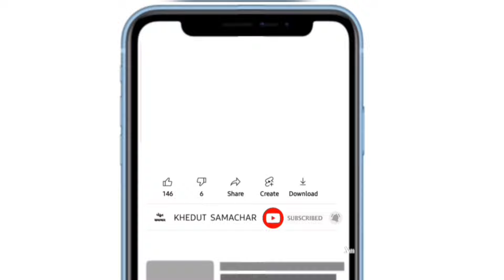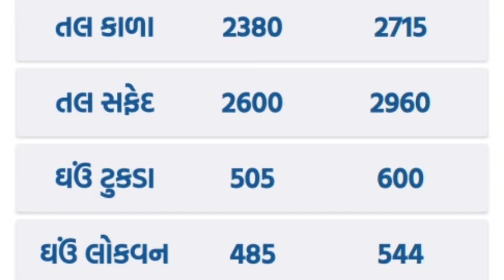commodity prices 20.12.2022 rajkot marketing yard na bhav|saurashtra aajn bajar bhav|commodity price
About me : My name is Jema Patel from Gujarat..My channel is about crop price and crop information.

Voice : Jema Patel
video edit : Jema Patel

gujarat khedut
kapas na bhav
Gondal

કપાસ